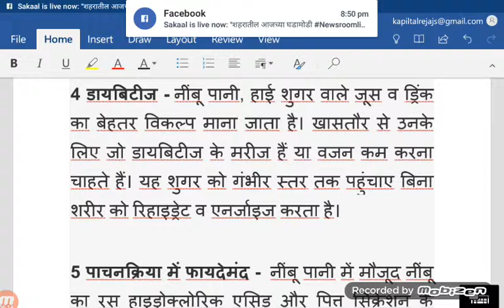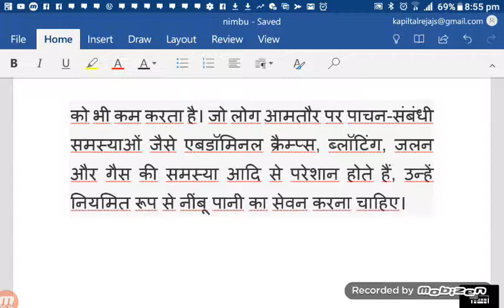Nimbu in Salad 🍋.